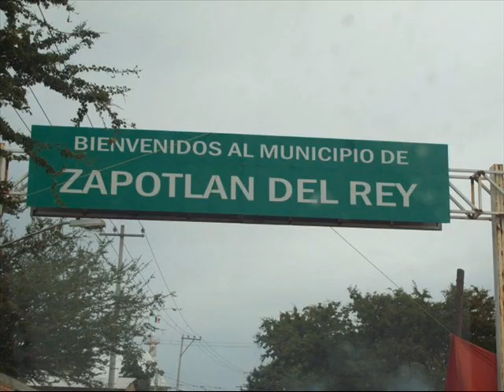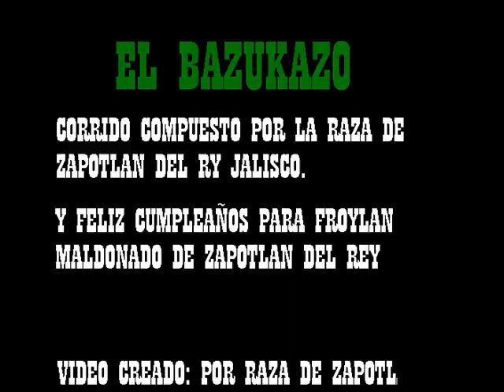el bazucaso de zapotlan del rey